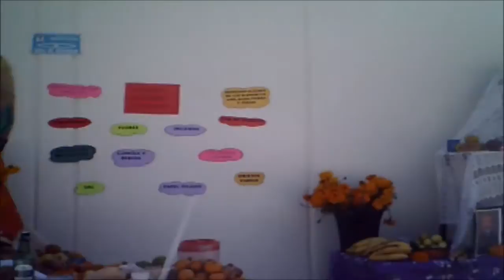Tradiciones del Dia de Muertos en la Primaria José Mariano Jiménez